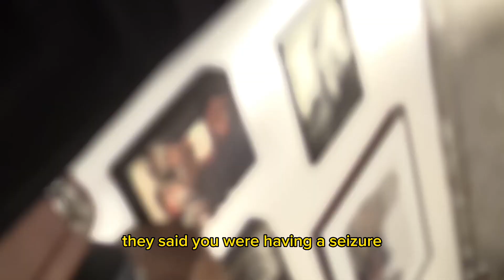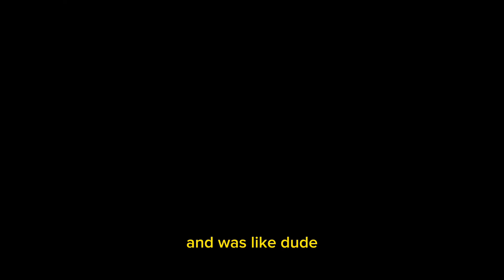MORMON SMOKES SALVIA 💥 Lives Another Life for 8 Years 🕳️(Test Dream Remix)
This video does not advocate or glorify any of the following behavior and is intended to act as education on substance use. Do not attempt to recreate anything discussed in the video.

Join me on a mind-bending journey through the realms of perception and existence in this captivating Salvia divinorum trip. This gripping tale shares a  Salvia divinorum experience, which is a potent hallucinogenic plant.

 A Mormon Church member and an army veteran, curiosity led him to explore the world of synthetic marijuana. Little did he know, a simple misunderstanding at a smoke shop would catapult me into a surreal and life-altering trip. What ensued was a whirlwind of bizarre events, from falling down a swirling tunnel to waking up in a parallel reality in Tyler, Texas. Lost in a seemingly endless loop for eight years, I grappled with amnesia, questioned the nature of reality, and ultimately found solace in the familiarity of my Alaska life.

Prepare to be captivated by this extraordinary tale of perception, time, and the enduring power of the human mind.

Join me on this thought-provoking journey as I delve into the depths of my consciousness, questioning the boundaries of reality and the impact of perception. This gripping YouTube video recounts an encounter with Salvia divinorum, which took an unexpected turn on Christmas day. What was supposed to be an exploration of synthetic marijuana turned into an extraordinary experience that shattered the confines of ones existence.

From a whirlpool-like vortex to a superrealistic alternate reality in Tyler, Texas, Bill found himself grappling with amnesia and a newfound appreciation for the complex nature of the human mind.

As we navigated through a life that felt both familiar and surreal, we learn valuable lessons about acceptance, connection, and the resilience of the human spirit. Prepare to be enthralled by this thought-provoking tale that will leave you questioning the very fabric of your own reality.